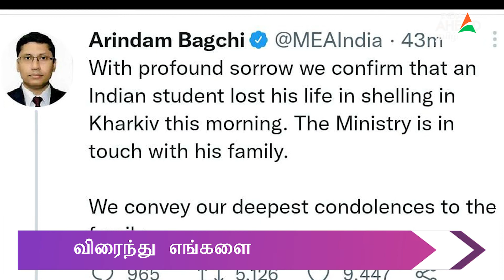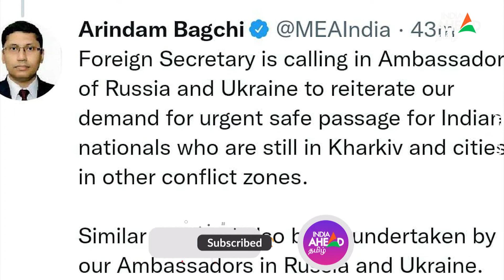Naveen Shekharappa: Indian Student Killed in Kharkiv Shelling குண்டு வீச்சில் இந்திய மாணவர் 1 பலி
உக்ரைனின் கார்கிவ் நகரில் கடும் குண்டுவீச்சு தாக்குதலில் இந்திய மாணவர் ஒருவர் இன்று கொல்லப்பட்டார். இந்திய மாணவர் ஒருவர் உயிரிழந்ததை ஆழ்ந்த வருத்தத்துடன் உறுதிப்படுத்துகிறோம் என்றும் இந்திய மாணவரின் குடும்பத்தினருடன் தொடர்பில் உள்ளதாகவும் வெளியுறவுத்துறை செய்தித்தொடர்பாளர் அரிந்தம் பாக்சி தெரிவித்துள்ளார்.

An Indian student lost his life in shelling in Ukraine this morning, the foreign ministry said. Naveen Shekharappa, a final year medical student from Karnataka's Haveri, died when Russian soldiers blew up a government building on Tuesday.